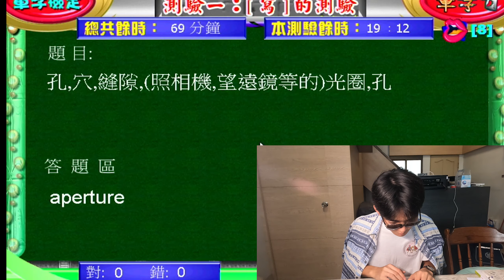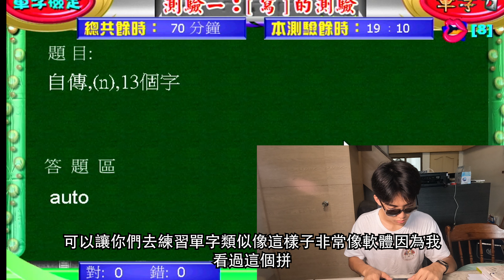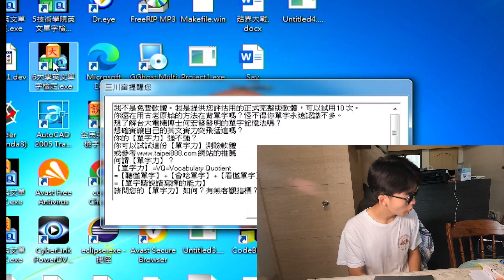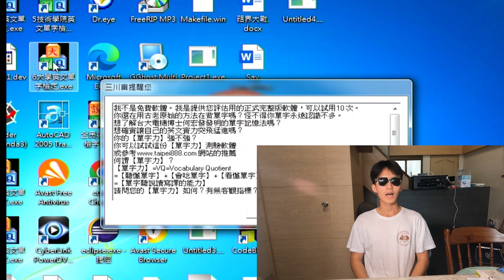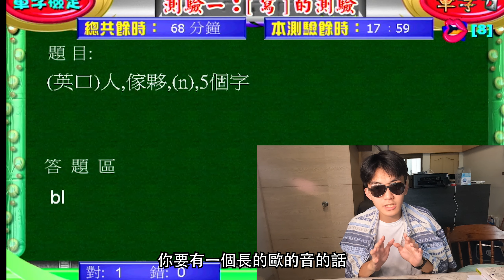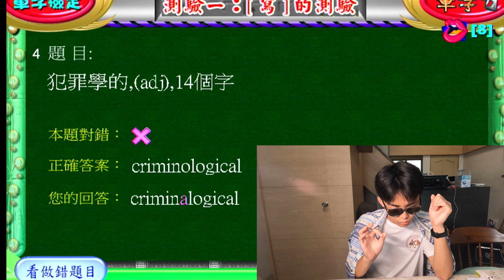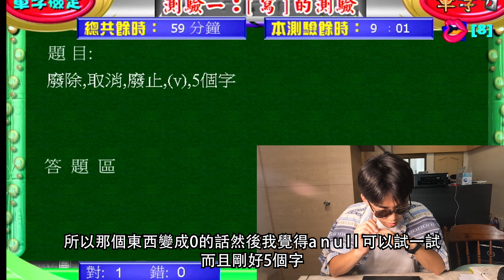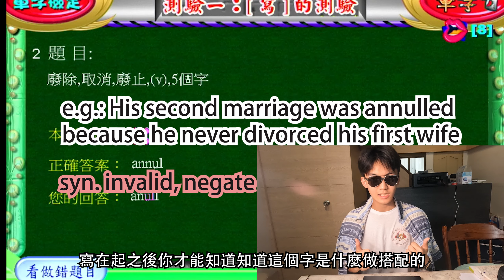正確把單字拼出來的方法，挑戰10000~20000字托福等級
今天來背單字給大家看，希望能從我的示範學到一些東西，越長的字不一定越難背，只要知道哪裡會有特殊的拼法，抄在筆記中，久而久之可以生出對特殊拼音的感覺，從哪裡摔倒就從哪裡站起來，祝大家背的開心，我是Kyle下支影片見！
 --- Personal links: I
--- credits
 --- Chapters
00:00 開頭
01:20 世界最長的單字
03:05 單字測驗開始
03:50 高中範圍單字
05:20 大學範圍單字
07:30 托福TOEFL範圍單字